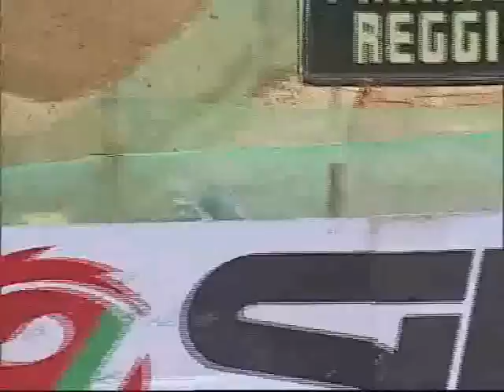Motocross 2011 GP Portogallo